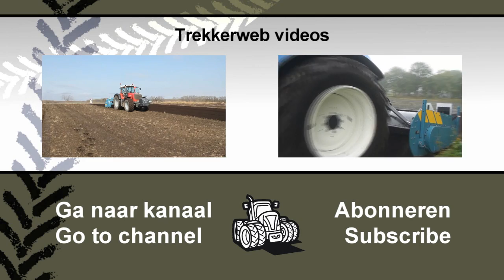Klaarmaken voor bollenplanten met Imants - Trekkerweb.nl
Van Diepen Bloembollen het land aan het klaarmaken voor het bollenplanten in dubbelnet met een John Deere 7530 E-Premium en een Imants 47SK spitmachine.

Trekkerweb is het videokanaal met Video en film over ploegen, zaaien, maaien, rooien, oogsten. Met hoofdrol voor trekker, werktuig en landbouwmachines. Zoals combine, bietenrooier, aardappelrooier, hakselaar, maaier, schudder zaaimachine en ploeg. Veel plezier met filmen en filmpjes bekijken.

Trekkerweb is a channel , with video about tractors, combines and other machines. Herein you can see parts of planting, growing, fertilization, harvesting  and ploughing

Trekkerweb ist der Video-Kanal in den Niederlanden. Der landwirtschaftlich orientierte Verlag liefert Film und Video aus den Bereichen der Aussaat, Pflege und Ernte auf dem Acker und über Maschinen vom Traktor bis zum Selbstfahrer.